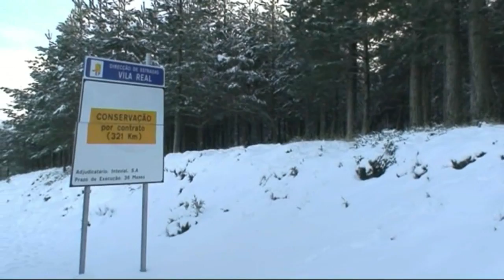Aventura Gelada no Marão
Visita à serra do Marão, para ver a neve.